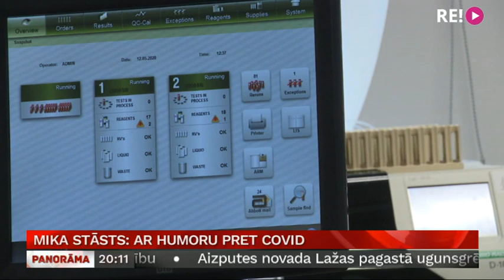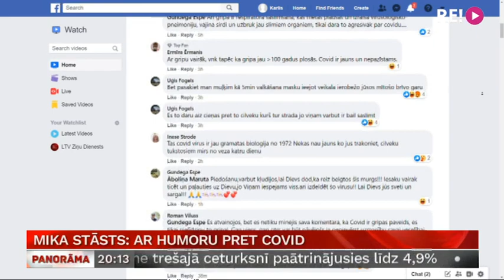Mika stāsts: ar humoru pret Covid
Pieaugot Covid-19 saslimušo skaitam Latvijā, arvien mazāk cilvēku var teikt – “nepazīstu nevienu saslimušo, tātad slimība ir izdomāta”. Arvien vairāk ģimenēs, draugu lokos un darba kolektīvos kādu ir skārusi šī slimība. Savu pieredzi “Panorāmai” uzticējis arī skaņu inženiers Miks Strods. Ar viņu sarunājās kolēģis Ģirts Zvirbulis.